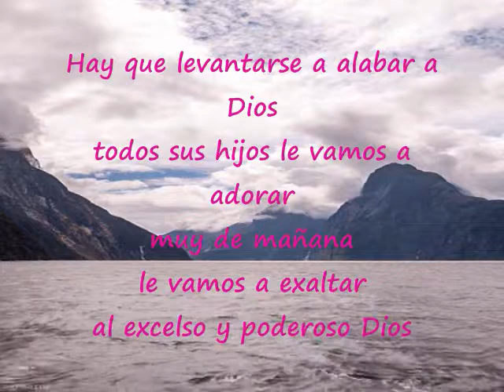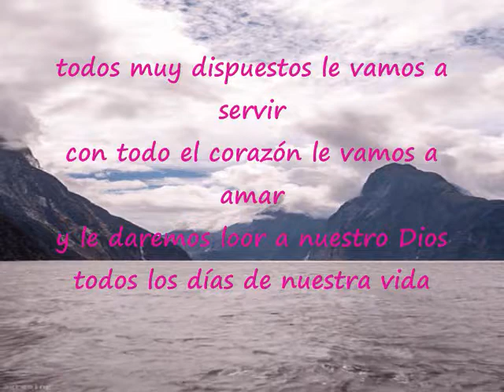Hay Que Levantarse A Alabar A Dios Pista